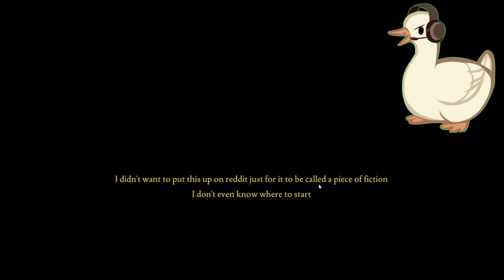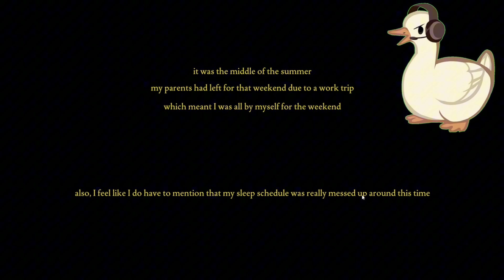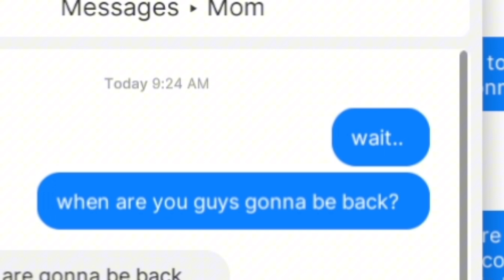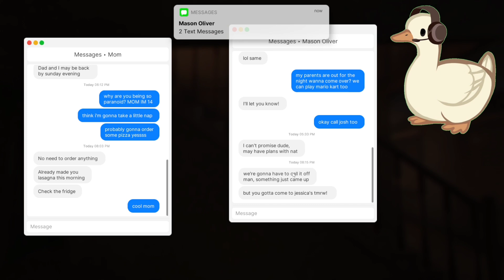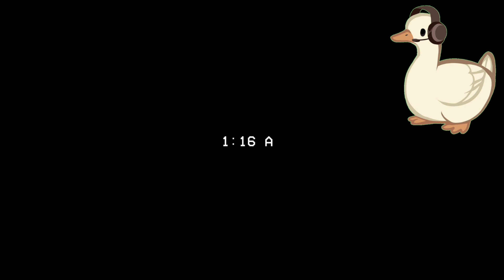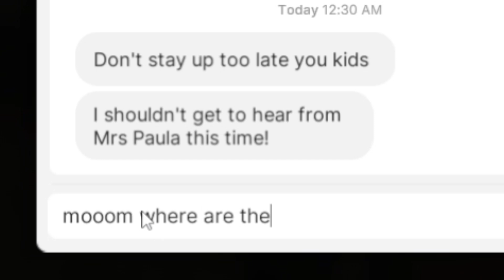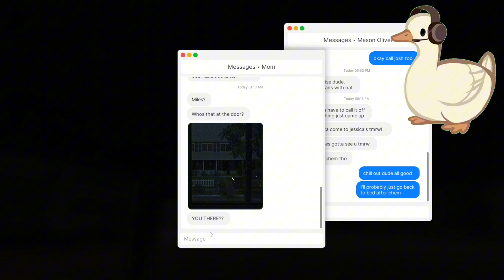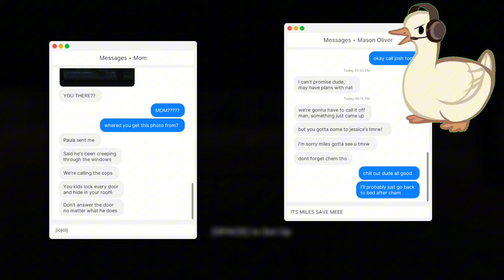SCARIEST JUMPSCARE EVER! | Fears To Fathom Home Alone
Join me as I brave the horrors of “Fears to Fathom: Home Alone”. Watch my intense reactions and see if I can survive the terrifying encounters lurking in the shadows.